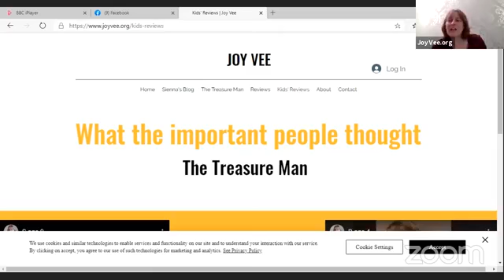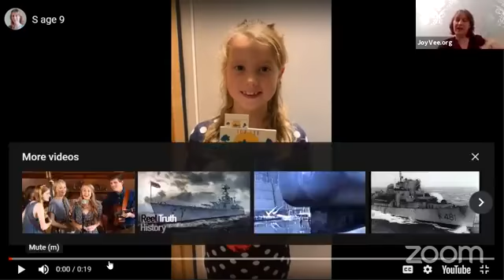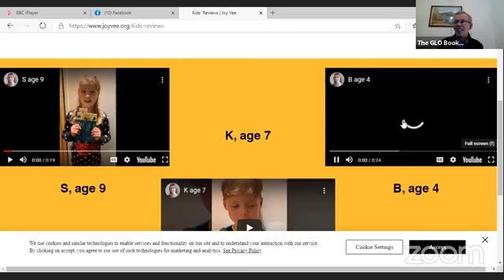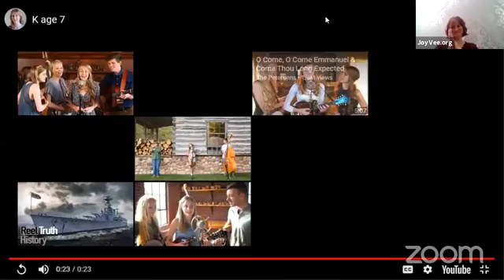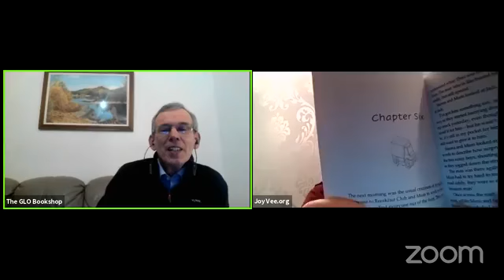Book Launch - The Treasure Man with Joy Vee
We're really excited to be hosting the book launch for Joy Vee's new book, 'The Treasure Man'! Joy's book is published by Instant Apostle and is a children's fiction book, for 8-11 year olds.
"Sienna has never noticed the homeless man near her house, until she begins to understand how precious we all are to God. With her eyes opened, she and her younger brothers, together with their mum, seek to strike up a friendship with this ‘treasure man’.
As Sienna learns to pray for him, and is encouraged at Kids’ Church to listen to the Holy Spirit, she discovers God speaking in the most surprising ways. But when a big step of faith has unexpected consequences, can she learn to trust God even when she doesn’t understand what He is doing?
With guided questions at the back relating to the story, this is perfect to read with friends and family as you explore listening to God together."
Joy lives in Motherwell and is a former volunteer at The GLO Bookshop. We're delighted to be working with her as she launches her new book! We can also provide SIGNED copies of Joy's book - an ideal Christmas gift!